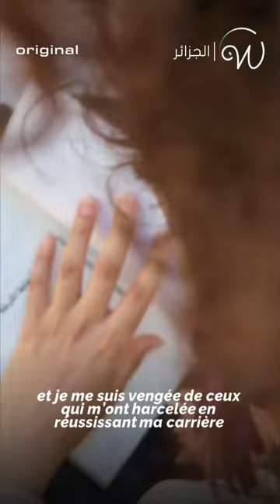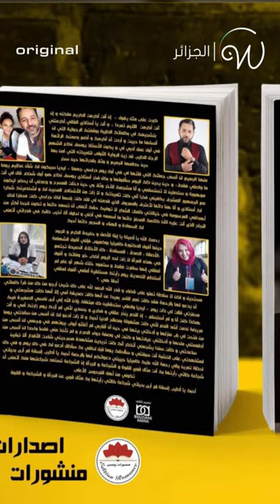Un roman dédié aux victimes de harcèlement 🇩🇿✍🏼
Cette écrivaine algérienne répond à tous ceux qui se moquaient de son physique en publiant un roman 🇩🇿✍🏼